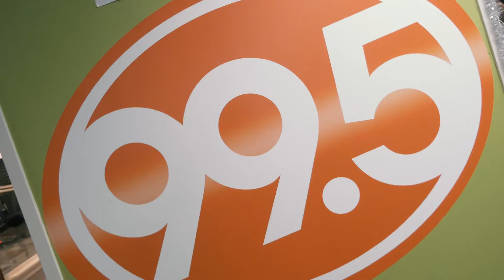IMMI Serves Make a Wish WZPL Request-a-thon 2016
IMMI Team Members take time to serve by answering the phones and taking donations at the 2016 Make-a-Wish WZPL Request-a-thon.